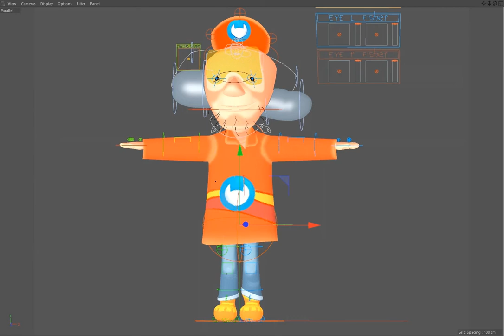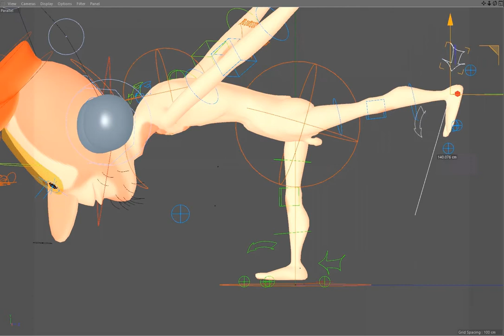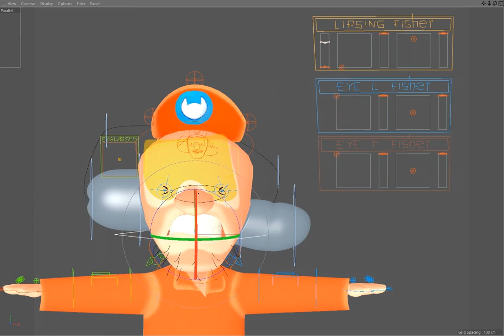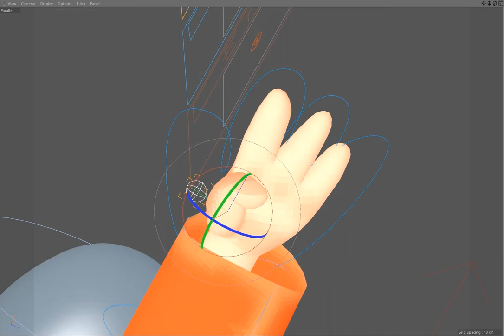Rigging Cartoon Characters in CINEMA 4D fisher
for cartoon "princessiada kakaka"